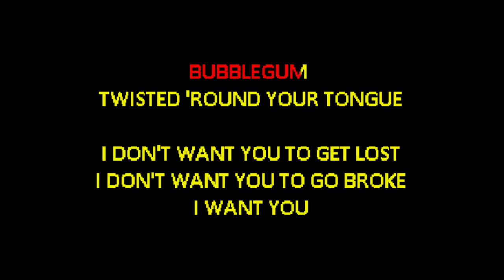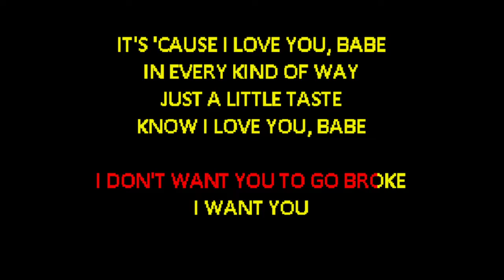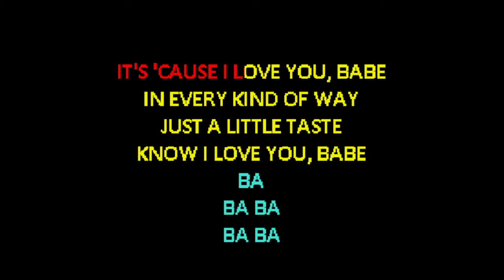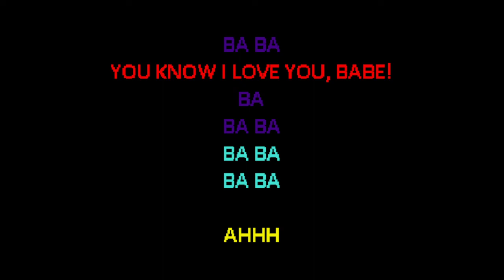Harry Styles - Music For A Sushi Restaurant [Karaoke]